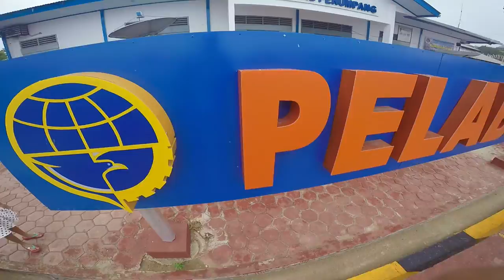Trip ke FLORES mampir ke Gili Lawa dan Pulau Padar yang HIts itu !!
Permisi Guys, Salam Backpacker Indonesia.

Video ke 2 tentang NTT, Kali ini gw dapet kesempatan yang sama di sponsori oleh keluarga besar bapak Iskandar @MeilindaClaudia buat berpetualang ke Nusa Tenggara Timur di Negara kita tercinta ini.

Pengalaman yg luar biasa dan nggak tergantikan saat ini pas nanjak Kanawa dan Gili Lawa serta Pulau Padar. Walaupun telat dan nggak ada Sunset pemandangannya best banget dan gw pengen bgt bisa kesana lagi (ayo sponsorin gw lagi) hahaha.

Berangkat dari Bali naik NAM air sampai disana tertegun melihat keindahan alam nya. So jangan cuma di skip. Liat sampai habis ya gw bakal kasih beberapa detail tempat plus ada MANTA RAY di habitat aslinya !!. Ditunggu vlog NTT lainnya. See Ya!!

Trip oleh : @Geosantara silahkan cek web dan instagramnyanya ya. :D
Video by : Ignatius Galih Ariputra (@IgnatiusEga)
Camera : Iphone 5s & Go Pro Hero 4 silver

Note : kalau ada yang mau trip kyk gini hubungi LINE gw ya di @ignatiusega